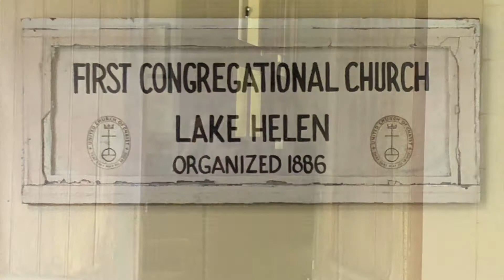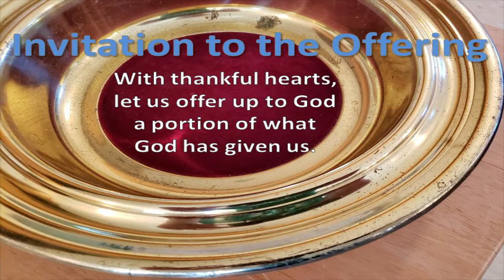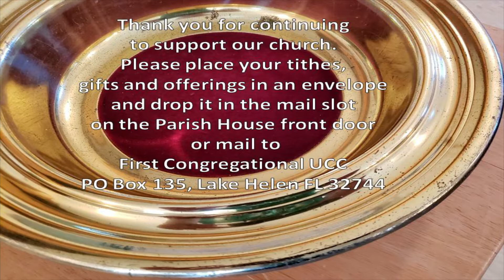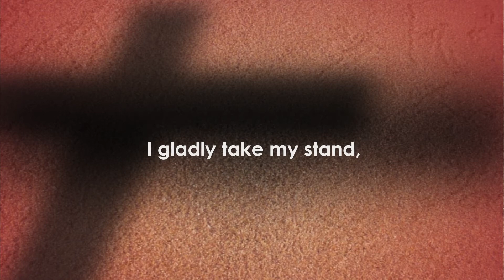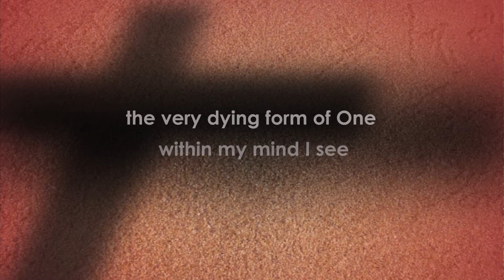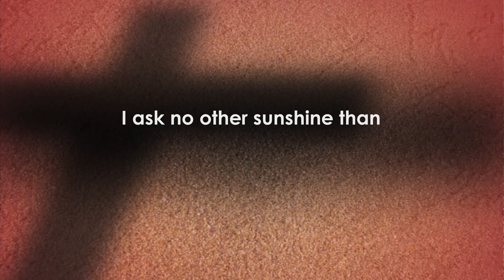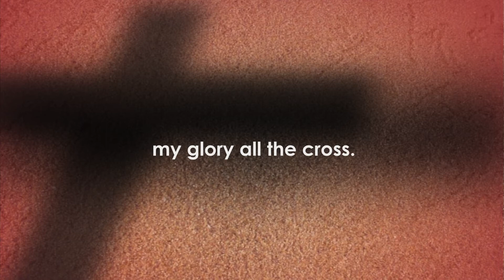032121 Lake Helen UCC 5th Sunday of Lent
It's the 5th Sunday of Lent with the Rev. Eliot Fay, bringing us a message from Mark 12:32-42. We are an open and affirming church where no matter who you are or where you are on life's journey, you are always welcome here. We are a congregation that assigns no labels, just love.